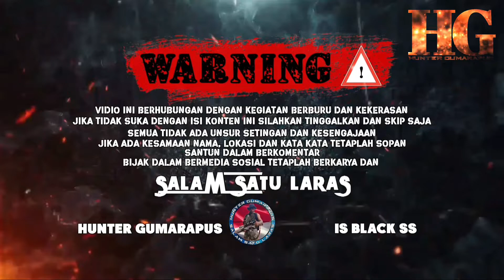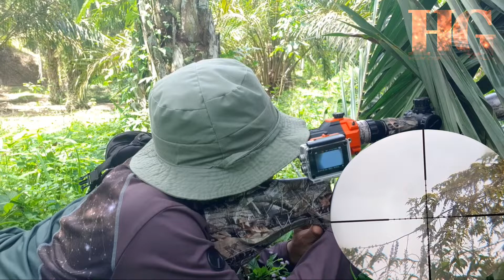⭕ NGERIII//Suaranya seperti balon pecah pelaku sih bogel dan slug 13 grn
Assalam mualaikum wr wb bosku semua. dalam vidio saya kali ini, saya mencoba berburu punai, buat bosku semua trima kasih yang selalu setia dan selalu memberi suport dan dukungannya, semoga bosku semua selalu di beri kesehatan, murah jalan rezki, lancar segala urusan dan selalu dalam lindungan Allah SWT Amin...dan buat bosku yang baru menemukan chanel ini mohon bantuan dan dukungan agar saya lebih semangat lagi membuat konten-konten hunting berikutnya bosku...ok bosku semua selamat menyaksikan dan semoga bosku semua terhibur dan menikmatinya.

JENIS UNIT :
- Chamber Black SS Full CNC
- Laras SS1 A8 P55cm
- Tele Center Point 3x16-44
- Tabung Taiwan 500cc
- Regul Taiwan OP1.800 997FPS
- Peredam HW100 OD31 P18CM